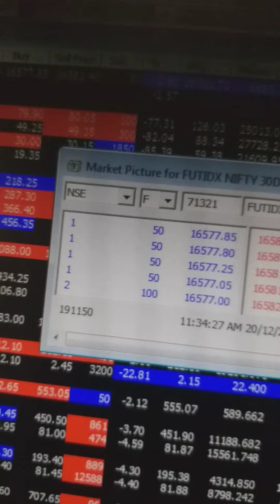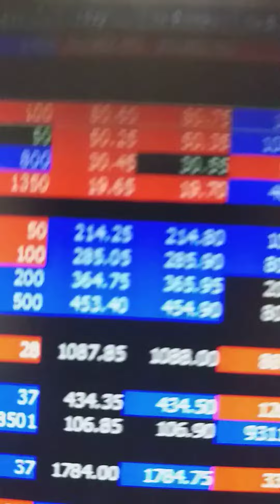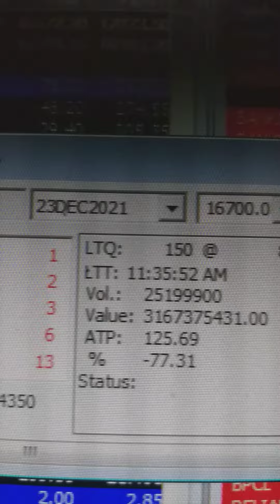Buy Nifty Fut @16580 & 16700 ce buy @80 20 Dec 2021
Nifty Tomorrow / Bank Nifty Tomorrow / Stocks / Option / Tomorrow /
Best Stocks Of The Day